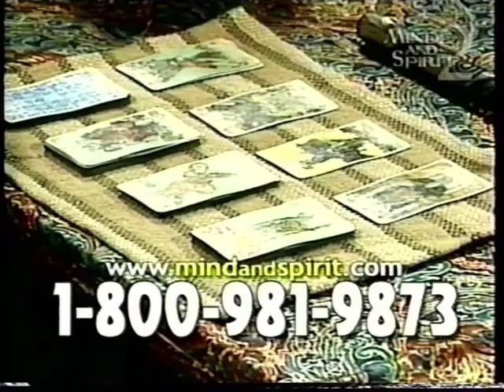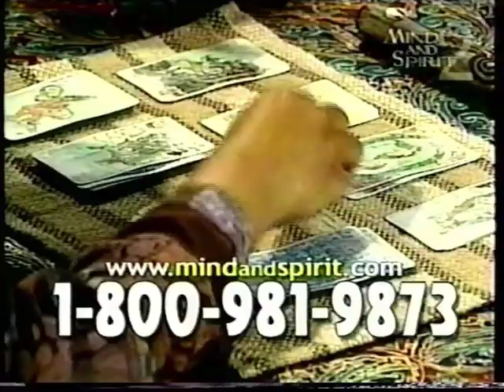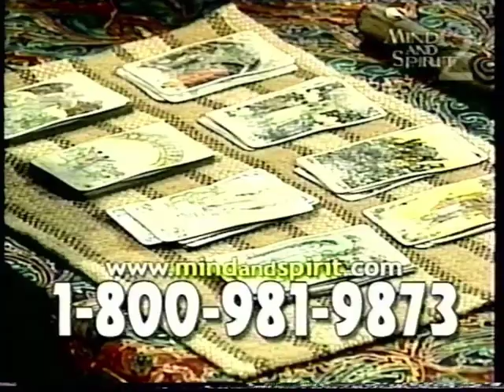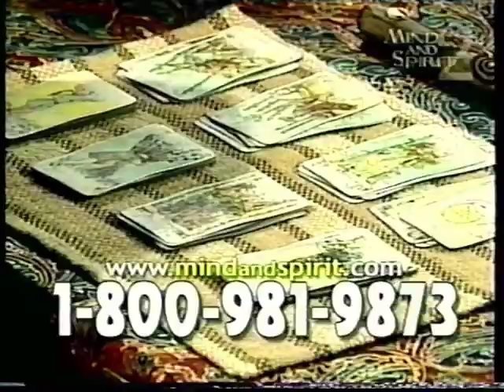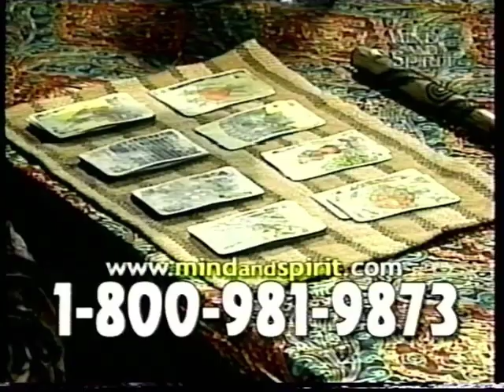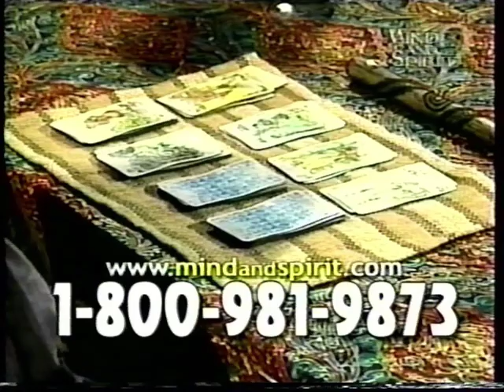Miss Cleo Mind & Spirit Commercial